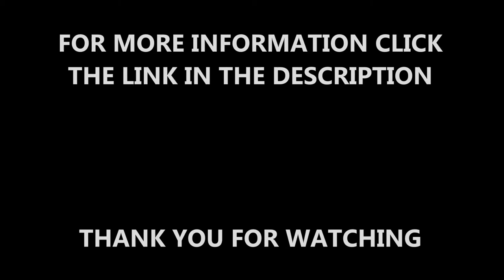NBS Q26 Needlepunch Artificial Turf Resurface London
NBS Q26 Needlepunch Artificial Turf Resurface London is shown to you in this video. We are professional installers of multi use games areas and we have a range of experience and knowledge. This organisation came to us because they had a macadam surface and they thought it was too hard for the sports which they wanted to perform. We explained the best type of surface for for what they want is needlepunch. If you want to find out more about the resurfacing process of MUGA's, please click on the link above.

This surface can be used for various sports, including football. If you are a football fan and want to read about England football, this is a great website for you to look

The resurface is needlepunch artificial turf and it meets the NBS Q26 specification guidelines. When we had completed the resurfacing and installed the new turf, we explained the importance of regular maintenance and that the organisation should create a maintenance plan and stick to it. If a sports surfaces gets damaged it should be repaired as fast as they can, this is to make sure that no one is at risk and that the surface isn't either. If you want to find out more information about repairing all weather synthetic surfaces, please click on this

If you want to look at sports surfacing videos, please click on this it will show you artificial 3G sport surfaces, outdoor pitches, building netball courts and triple jump refurbishments.

NBS Q26 Needlepunch Artificial Turf Resurface London - Thanks for watching our video, if you have any questions, please let us know by commenting in the box below and we'll get back to you as soon as we can! If you could SHARE and LIKE this video that would be fab!